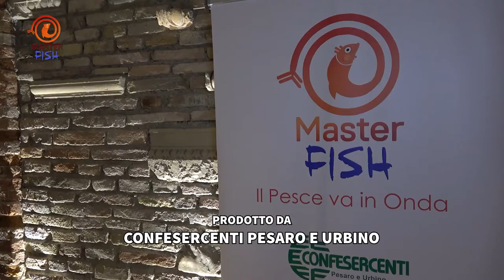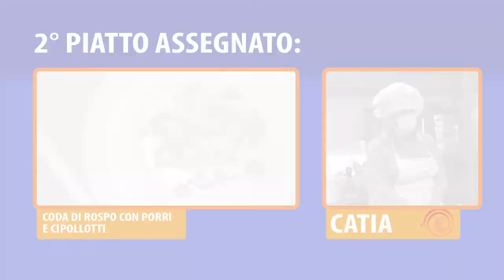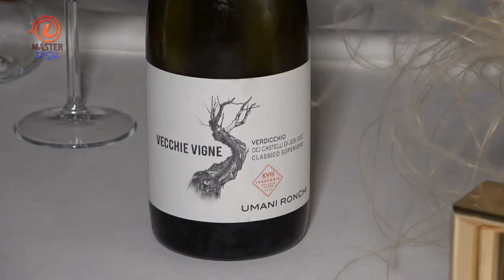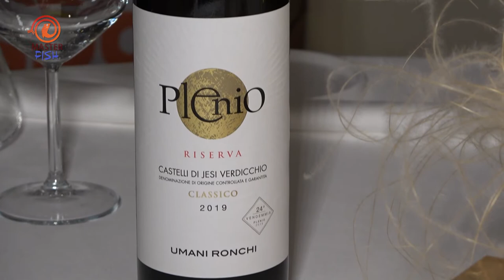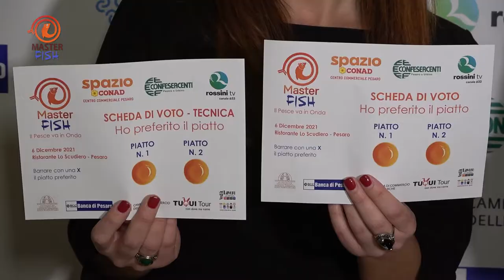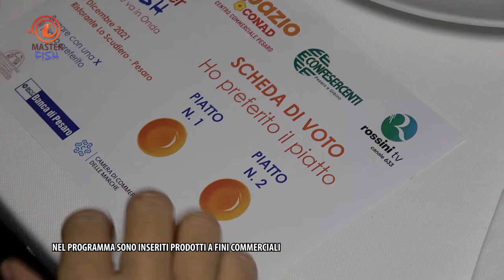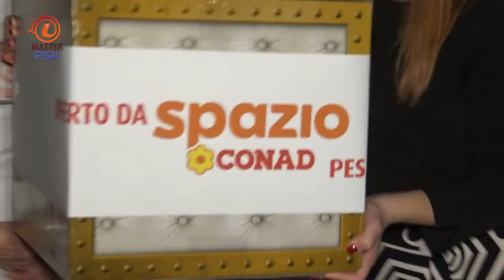MASTER FISH 2 - PUNTATA 5